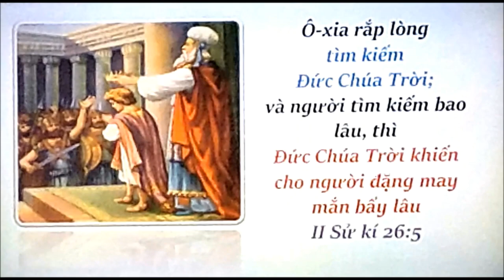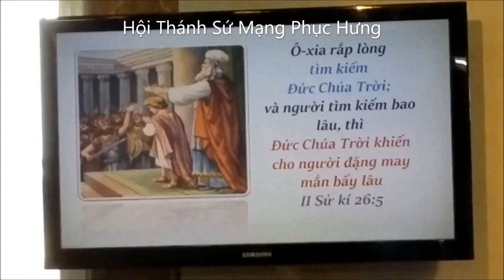Seeking God | Tìm kiếm Chúa | Mục sư Đỗ Huy Du | Tin Lành Protestantism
Mong nhận được các Videos bài giảng của các Mục sư ở Việt Nam và Thế Giới gửi đến hòm thư